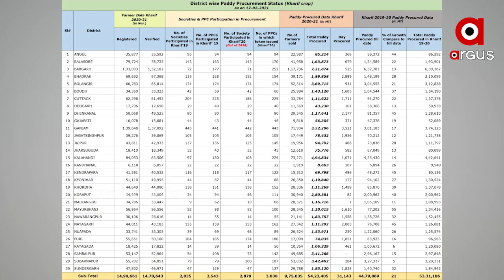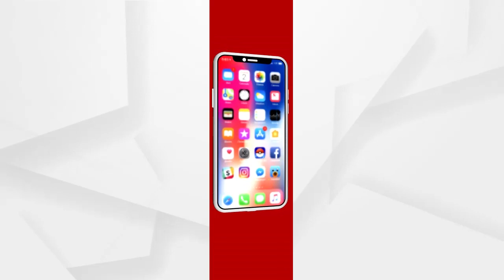ବିଧାନସଭା ଆରମ୍ଭରୁ ଅଚଳାବସ୍ଥା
ମଣ୍ଡି ସମସ୍ୟାକୁ ନେଇ ହୁଲସ୍ତୁଲ ବିଧାନସଭା ।  ହଟ୍ଟଗୋଳ ଓ ହୋ ହାଲ୍ଲା ଭିତରେ 7 ଥର ଗୃହ ମୁଲତବୀ ପରେ ବାଚସ୍ପତି ସର୍ବଦଳୀୟ ବୈଠକ ଡାକିଥିଲେ । ଶାନ୍ତ ପଡିନାହାଁନ୍ତି  ବିରୋଧୀ ।  ତେବେ ପଞ୍ଜିକରଣ କରିଥିବା ଚାଷୀଙ୍କ ମଧ୍ୟରୁ ଏବେ ସୁଦ୍ଧା 5 ଲକ୍ଷ ଚାଷୀ ଧାନ  ବିକି ନଥିବା ବେଳେ ଖରିଫ ଟାର୍ଗେଟ ଠାରୁ ଅଧିକ ଧାନ କିଣିସାରିଥିବା କହୁଛନ୍ତି ସରକାର ...
ଅଧିକ ଖବର ପାଇଁ ଡ଼ାଉନଲୋଡ କରନ୍ତୁ “Argus News” ଆପ୍